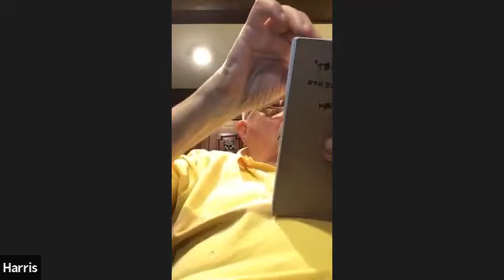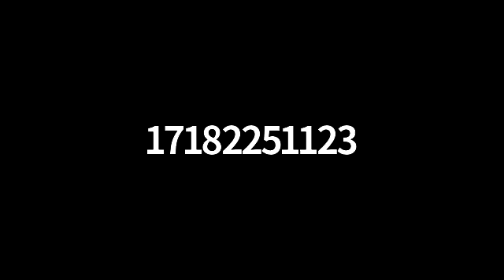What is a Geriatrician Webinar with Dr Lawrence Rand